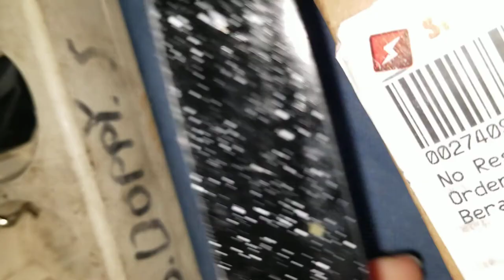Unboxing Wireless RF 433Mhz Relay - 7 September 2021